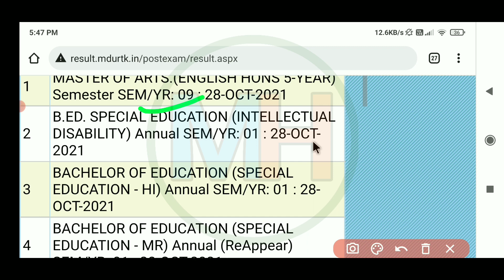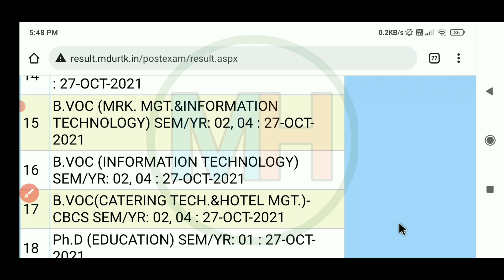Mdu Latest Result || Mdu result update || mdu result latest news || mdu result update 2021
Mdu Latest Result || Mdu result update || mdu result latest news || mdu result update 2021 || mdu distance result || bcom distance  2nd year Result || bcom 1st year result || MA DISTANCE  2nd year resullt